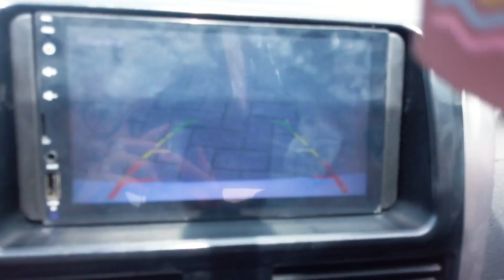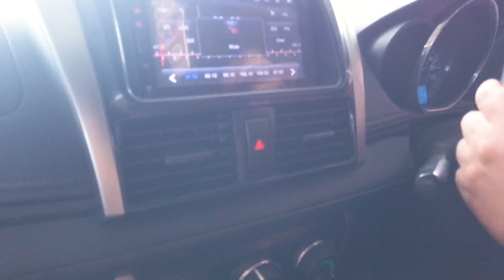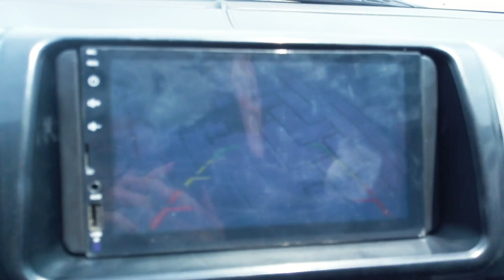HANYA 60 JUTA !!! VIOS EKS TAKSI UDAH MODIF GANTENG GINI - POOL BLUE BIRD CIPUTAT 2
Sobat Auto, kali ini gue lagi berkunjung ke garasi Taxi Bluebird ciputat 2. mau liat update stok dan harga eks taksi 2022. seperti apa? simak yuk.

Alamat: Jl. Dewi Sartika No. 1, Cipayung, Ciputat, Cipayung, Kec. Ciputat, Kota Tangerang Selatan, Banten 15414

Kalo kalian mau eks taksi langsung hubungin kontak marketingnya ya